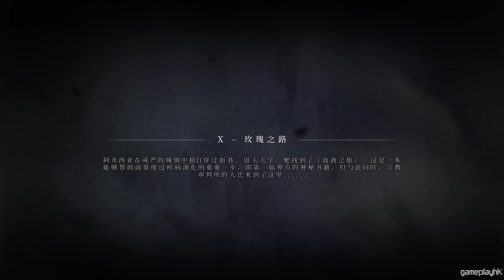#10 玫瑰之路《A Plague Tale: Innocence 瘟疫傳說：無罪》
故事背景發生在1349年，黑死病肆虐中世紀的法國，街上一群又一群的老鼠， Amicia 及 Hugo 一面趕走老鼠群，一面避開追捕的士兵。

支持我們玩到爆機啦!

Eli 同阿俊 設計的機身/ 手制保護貼